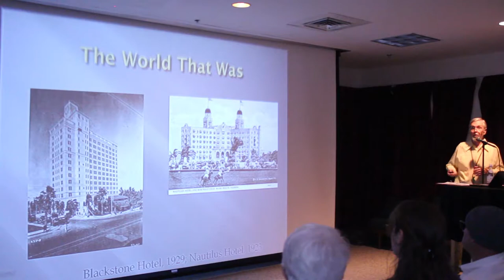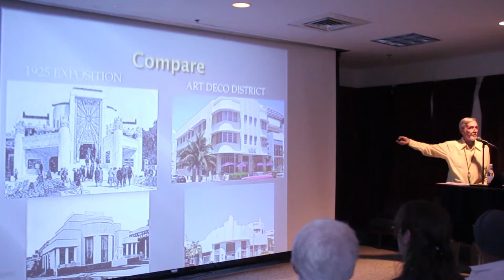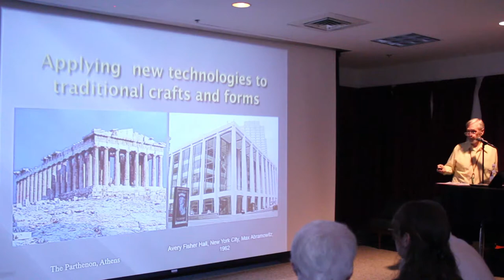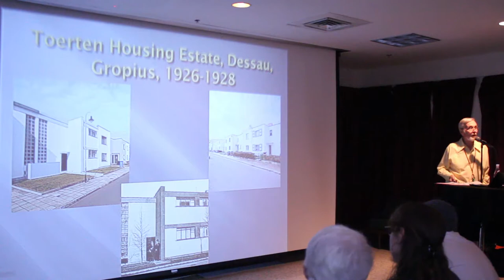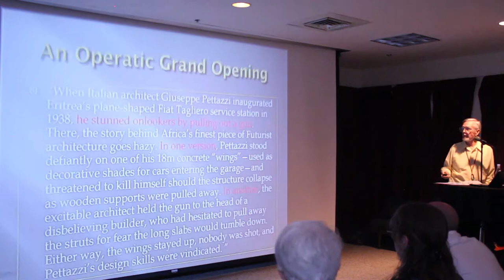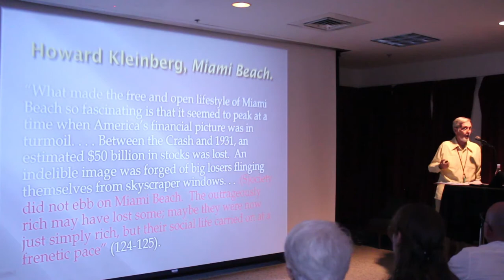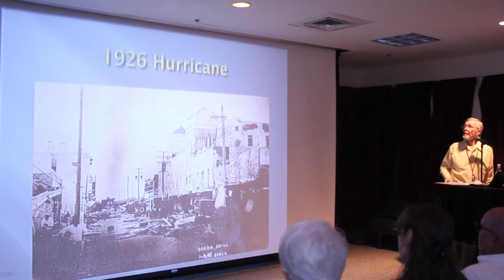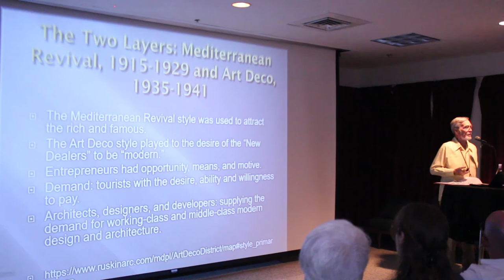Jeff Donnelly Presents: Miami Beach Tropical Art Deco: Origins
Jeff Donnelly, MDPL’s Public Historian, will present his view of the origins of Miami Beach Tropical Art Deco, asking and attempting to answer three questions:
• I wonder where they got that idea?
• I wonder how that idea got here?
• I wonder who brought what, when, how and why?

About Jeff Donnelly

Jeff Donnelly is the Public Historian of the Miami Design Preservation League (MDPL). Since 1988, he has led walking and bus tours of the Miami Beach Architectural District (Art Deco District) under the aegis of MDPL. He continues to contribute to the MDPL Art Deco + Mimo Tour Guide Academy, which he founded in 1990.

He was a Lecturer in the American Studies Program at the University of Miami from 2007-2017, teaching courses in “History of Florida, “History and Culture of South Florida,” and “Urban Renaissance, South Beach in Historical Perspective.”
He is the co-author (with Allan Shulman and Randall Robinson) of Miami Architecture: An AIA Guide to Downtown, the Beaches and Coconut Grove, published in June 2010. He is a frequent reviewer for History/Miami, H-Florida and other publications.

He holds a research doctorate from New York University in American Studies, with emphases on urban history, literature and politics. In New York, he used the built environment both as material for his research and as an aid to instruction, conducting many tours over the years in lower Manhattan and other parts of the New York Metropolitan area in support of his teaching at Fordham and New York Universities. In Miami, he uses the “city as school” methodology in his classes in local history and culture as well as the MDPL tour program.

From 1987 through 2004, he served as history teacher and department chair at Miami Country Day School. From 1991 to 1995, he was a Master Teacher in the Woodrow Wilson Foundation’s TORCH (Teachers Teaching Teachers) training program.

Nominated by the Miami Design Preservation League, he served on the City of Miami Beach Historic Preservation Board from January 2007, and as Chair of the Board from January 2009 through September 2010.

Other Board memberships include Miami Beach Community Development Corporation, Miami Design Preservation League, LeMoyne College, and Fordham University.